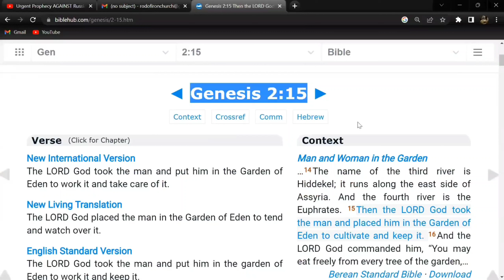How To Be An ANGEL OF GOD!